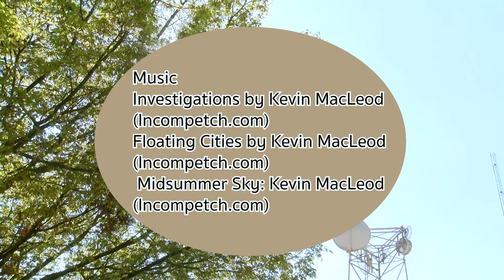MCJ 15 TTh: Late Film | By Guadalupe Gonzalez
▪️A project produced in the Spring semester 2020 MCJ 15 Intro to Field Video Class for the Late Film assignment. Professor Candace Egan.
▪️ Produced by: Guadalupe Gonzalez, March, 26, 2020

Music🎶
Song: Investigattions,